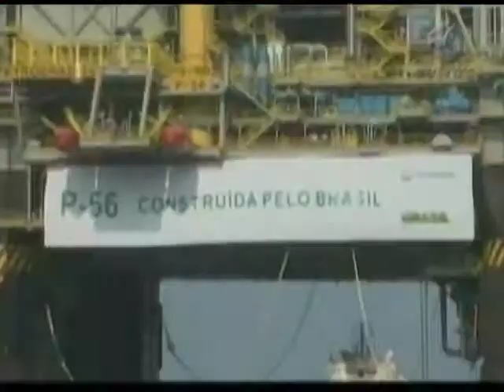Senado aprova ampliação da CPI da Petrobras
A Comissão de Constituição e Justiça aprovou hoje relatório do senador Romero Jucá, do PMDB, que pede a abertura de uma Comissão Parlamentar de Inquérito da Petrobras mais ampla, incluindo assim outros casos como o cartel no metrô de São Paulo. A decisão deve ser tomada pelo plenário na semana que vem.